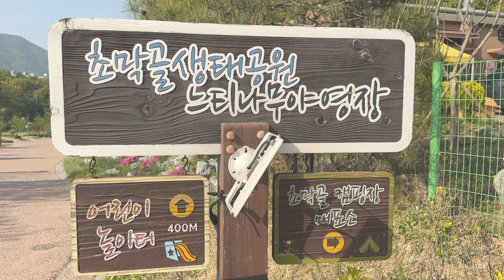초막골캠핑장(군포) | 초막골생태공원 느티나무야영장 | 초막골글램핑 | Chomakgol Campgrounds - Today's South Korea